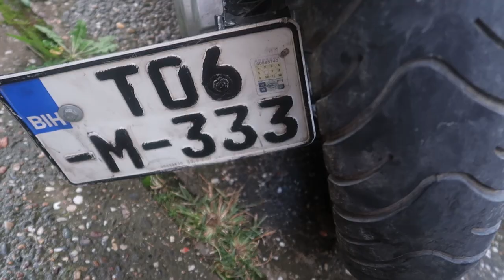Potraga za novom Yamahom / Vlog #2 /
Trebas dijelove??